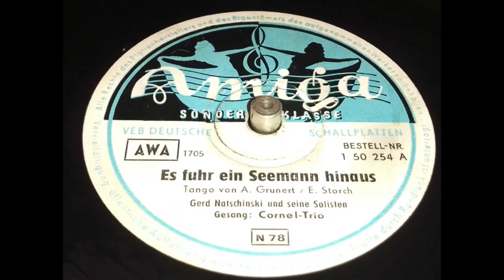Gerd Natschinski - Es fuhr ein Seemann hinaus